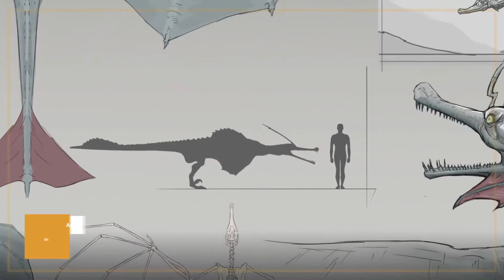MA Computer Game Development (Art) showreel 2018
Work by students on the MA Computer Games Development (Art) course at Anglia Ruskin University, Cambridge, 2018.